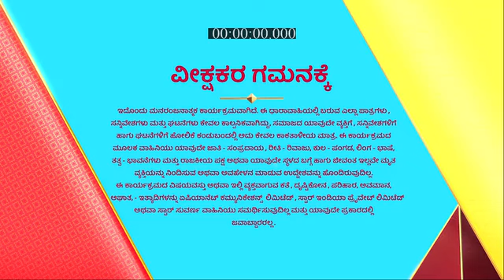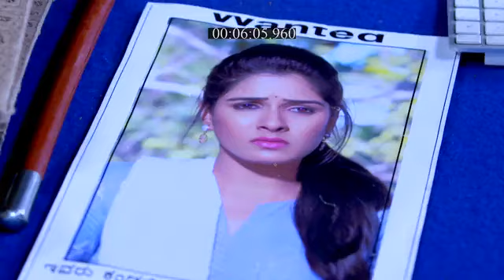Sarasu_S1_E159_EPISODE_Reference_only.mp4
anti-piracy upload Sarasu_S1_E159_EPISODE_Reference_only.mp4